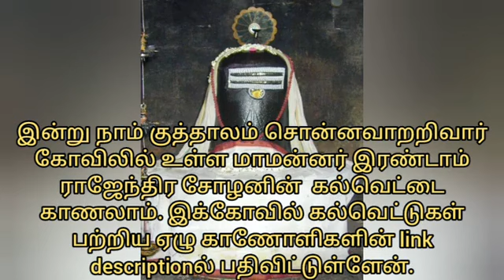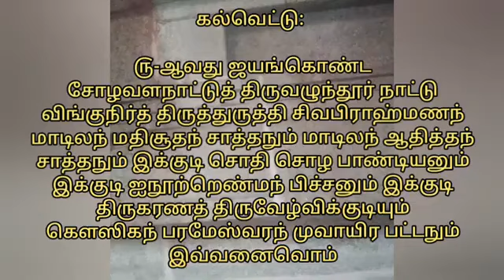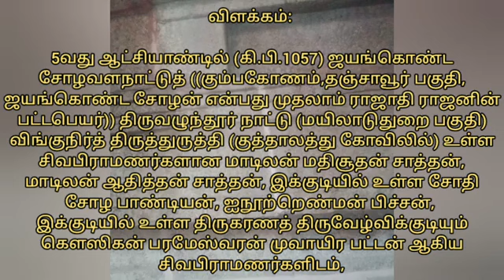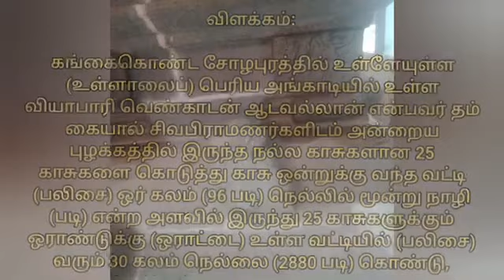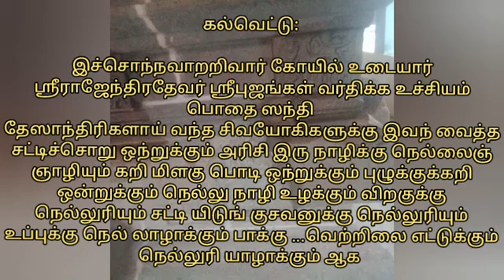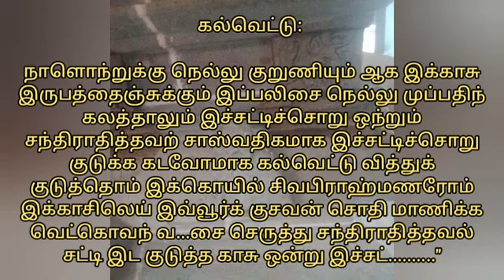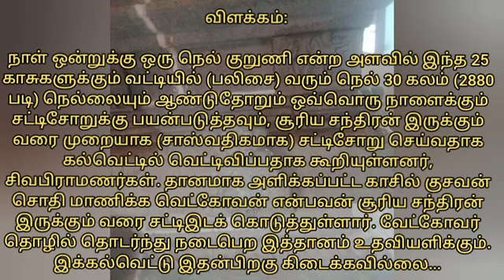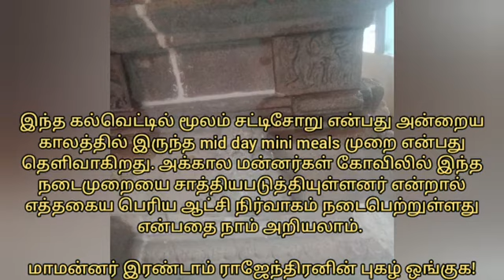சோழர் காலத்து free meal lunch scheme கல்வெட்டு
amman songs
biriyani
captain prabhakaran
maa
madurai muthu comedy latest
minutes mystery
moti gandhi
original song remix
pei video
priyamana thozhi serial today episo...
saravanan decodes
short video